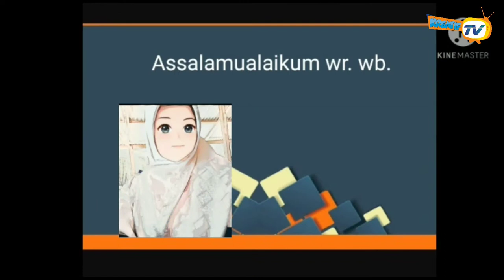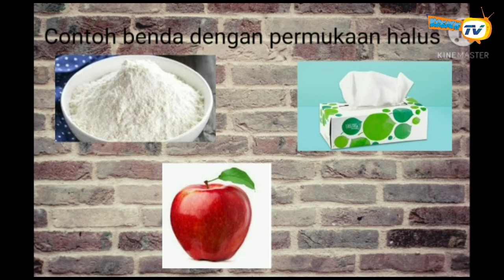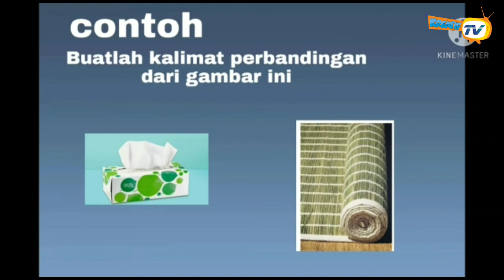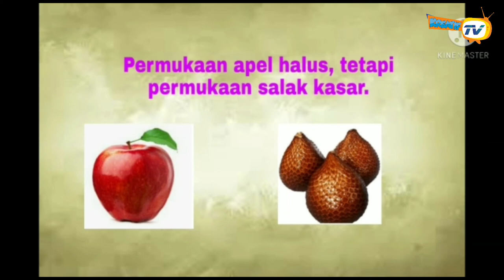Mengena ukuran benda dan permukaan benda